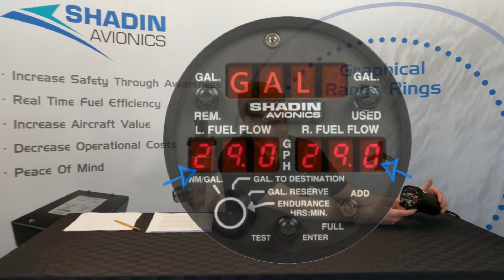Digiflo-L Test Function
This video describes the built in test function of the Shadin Digiflo-L.